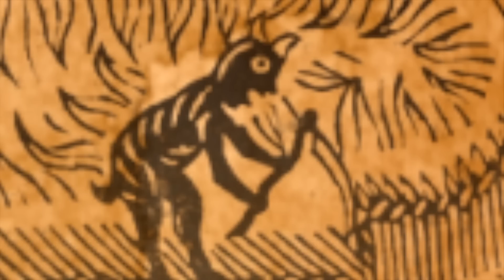Gargoyle in the Hallway!